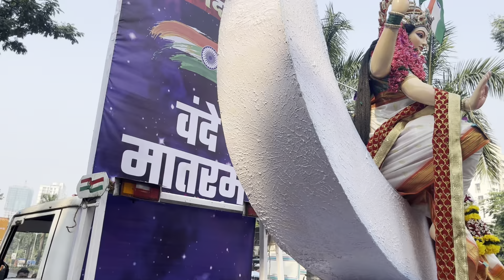DURGA DEVI MAHA AAGMAN 2023 || नवरात्री उत्सव २०२३ ।। PAREL WORKSHOP